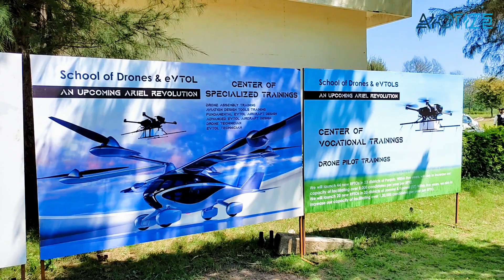Drone Flying Workshop in LAMRIN TECH SKILLS UNIVERSITY, PUNJAB | AIOTIZE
Aiotize focuses on building On-Demand Drones and On-Demand AI for the world.
We Research, Design, Build, Test, and Deliver the best Products to the Industry.
Autonomous drone delivery with Ariel intelligence and precision mapping.
Drones and AI for Agriculture, Delivery, Surveillance, and much more...
Join with Aiotize Courses and DIY Projects to Build your Next Drone.